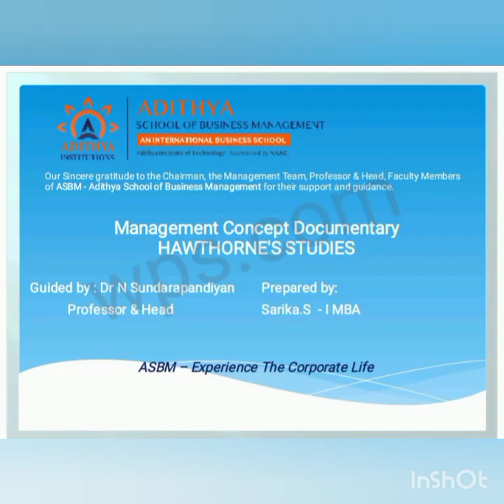ASBM MBA - Management Documentary - Hawthorne Study by Sarika I MBA